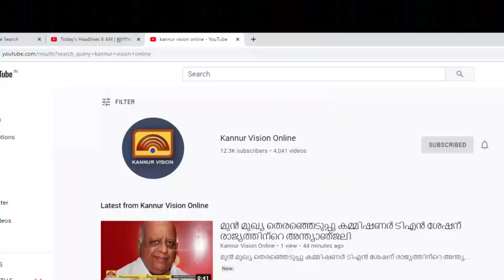കെ വി സുധീഷ് വോളിക്ക് കൂത്തുപറമ്പില്‍ തുടക്കം